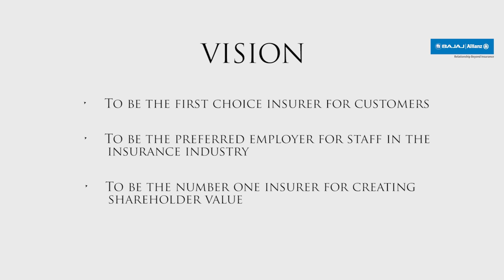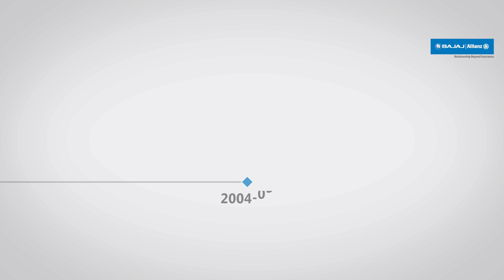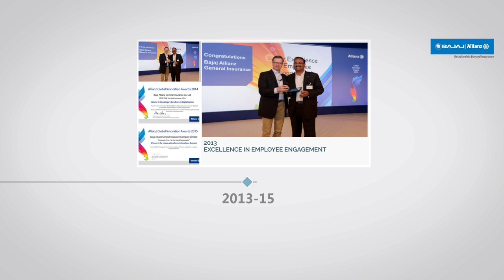Journey of 15 Glorious Years | Bajaj Allianz General Insurance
Bajaj Allianz General Insurance was set up on May 2, 2001. The company has grown from strength to strength in the last 15 years.
It has achieved tremendous growth and built eminent goodwill in the insurance industry by providing innovative products and best services to customers.
To celebrate this momentous occasion, we bring to you a short film dedicated to the journey of our company and its people.